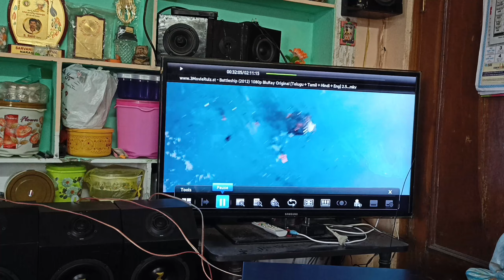5.1 Dolby Dts Astra Kit Amplifier Sound Testing in Telugu | Part 2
5.1 Dolby Dts  Astra Kit Amplifier Sound Testing in Telugu

Price:  43000
Amplifier &  Jbl Subwoofer And Zipp 6.5 Inch Speekars & Zipp Tweeter With Boxes

Features: 7.1 Channel Astra Remote Kit Include Arc Optical and Coaxial
Sub Woofer Output 350 Wattage
5 channel output 500 Wattage
Using Hd Transformer

Adress Sri Majjigowri Electronics
Narasannapeta
Srikakulam District
Andra Pradesh 532421